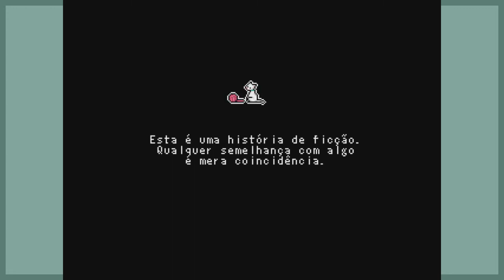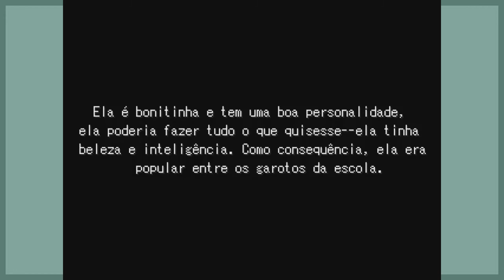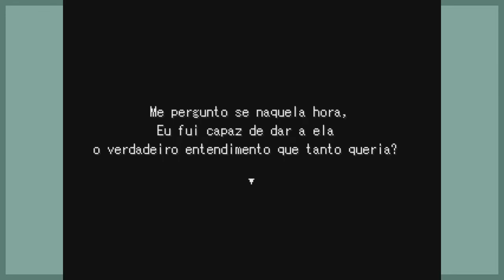O Diário da Mikoto - Mikoto Nikki PT-BR - Final Bom e Verdadeiro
Olá pessoal!

O Diário da Mikoto ou Mikoto Nikki é um jogo criado pelo grupo Charon onde conta a história de Mataro que declara o seu amor para Mikoto e ela convida paea um jantar na sua casa. Enquanto ela preparava o jantar, Mataro começa descobrir o passado da Mikoto através dos pedaços de diário.

Abração!